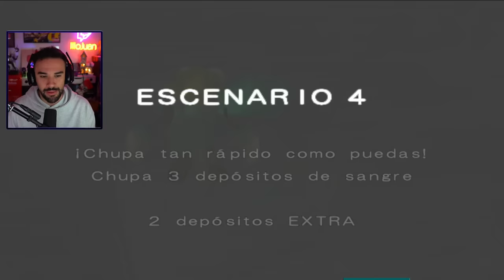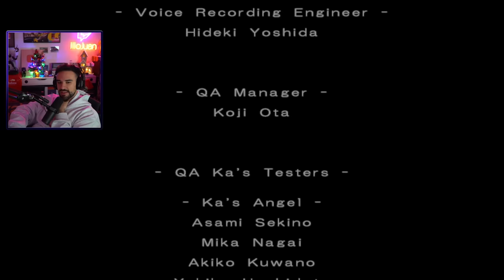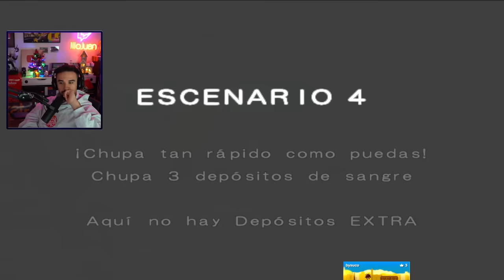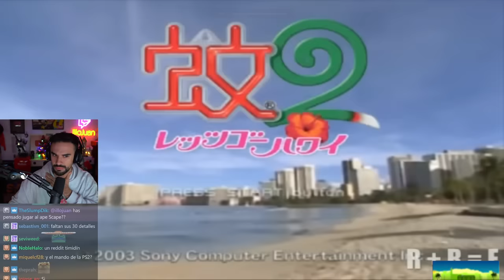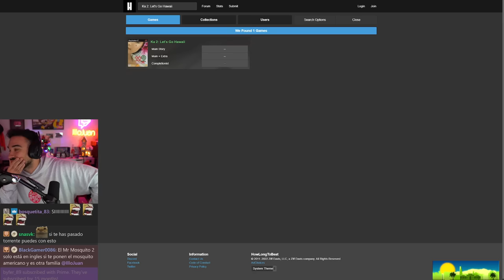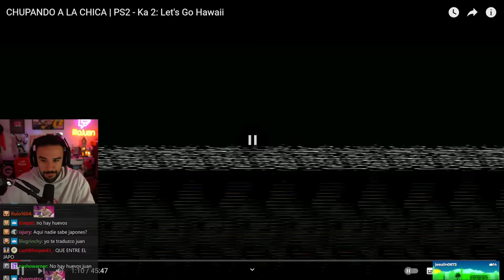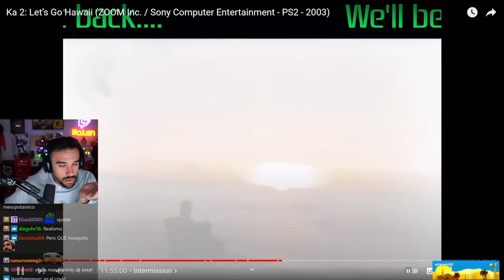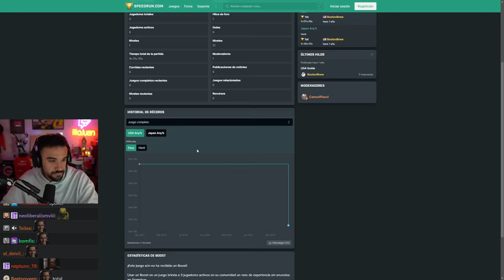SIMULADOR DE MOSQUITO JAPONÉS 🦟 - Mister Mosquito [PS2] Completo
Seguimos celebrando la Navidad como se merece. Mister Mosquito. PlayStation 2. Año 2001. Juego raro donde los haya. Consiste en picar a gente. Vivo por y para estas cosas. Espero que os guste :D